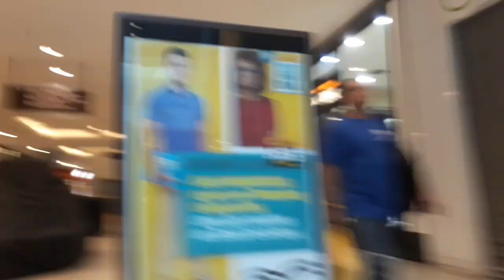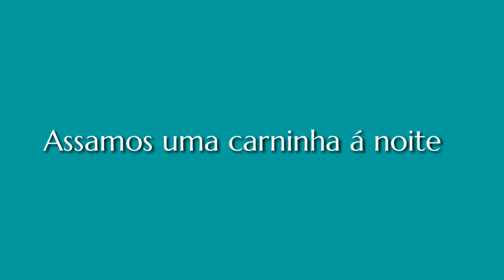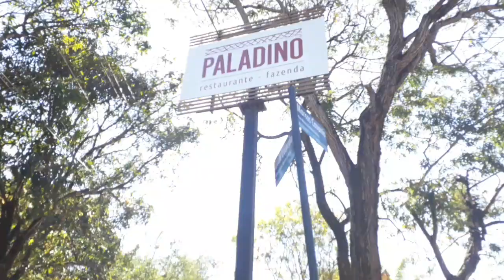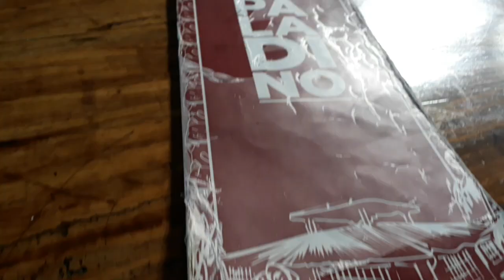Vlog!!recebendo visitas ,consultas do Arthur,Dia dos pais